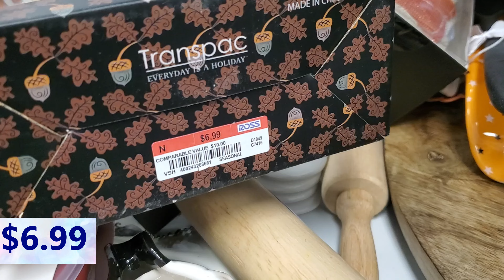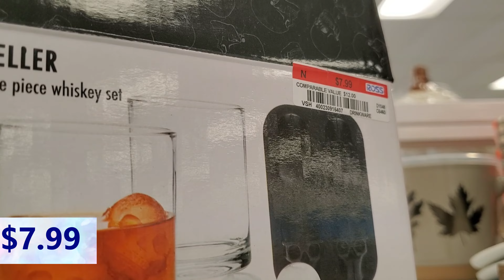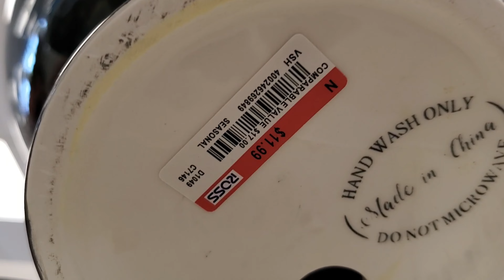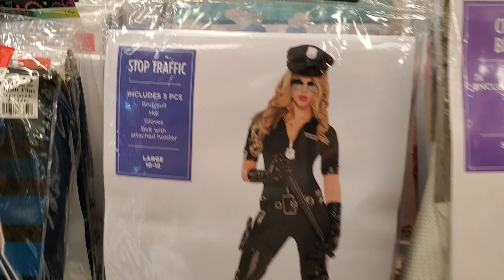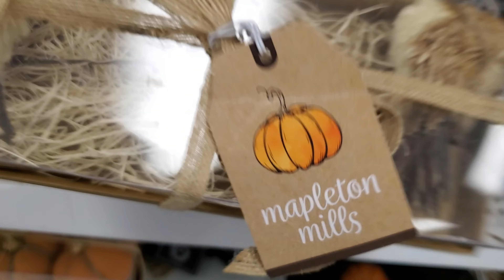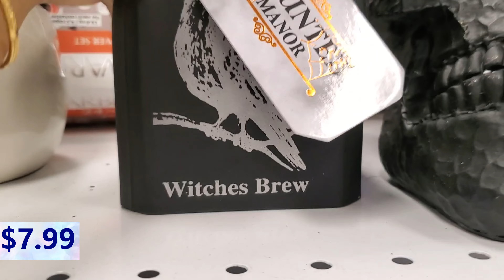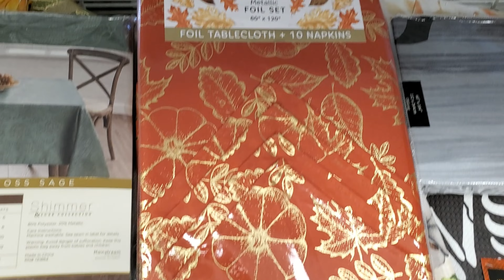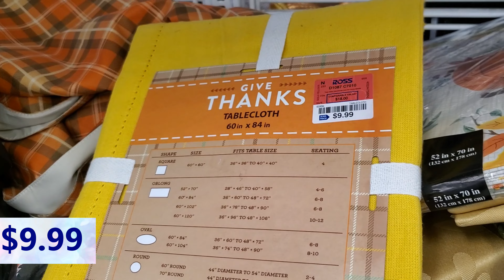ROSS DRESS FOR LESS |NEW FALL DECOR |SHOP WITH ME 2022|ROSS DRESS FALL DECOR 2022*ROSS NEW FINDS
New  Fall Decor Shop With Me At ROSS DRESS FOR LESS

Hi , today I"m showing collections of NEW  FALL  decorative Items shop with me at ROSS DRESS FOR LESS